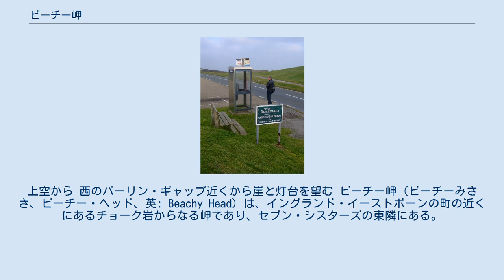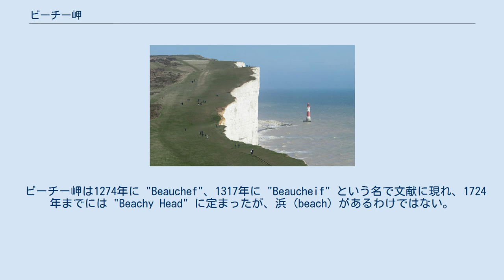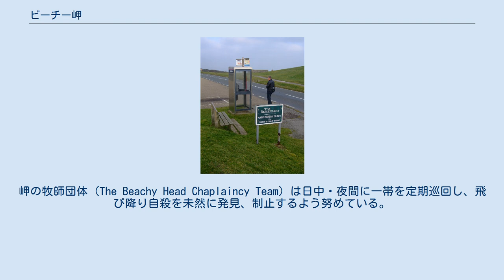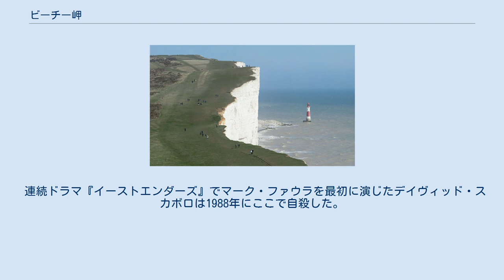ビーチー岬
イースト・サセックスの地理
上空から 西のバーリン・ギャップ近くから崖と灯台を望む ビーチー岬（ビーチーみさき、ビーチー・ヘッド、英: Beachy Head）は、イングランド・イーストボーンの町の近くにあるチョーク岩からなる岬であり、セブン・シスターズの東隣にある。
ビーチー岬はイーストボーン・バラの所有地であり、その管理下にある。
この岬は、海に面したチョーク岩の崖としてはイギリスで最も高く、海面から162メートルの高さがある。
南東へ海に面した突端部からは、東はダンジネス、西はセルジー・ビルまで望むことができる。
 航空写真 この岬のチョーク岩は6,600万年〜1億年前の白亜紀後期に形成され、その頃ここはまだ海面下にあったが、新生代に入ってから隆起し陸地となった。
最後の氷河期が終わると海面上昇によってイギリス海峡が形成され、波がチョーク岩を削って、サセックスの沿岸部に印象的な断崖をいくつも形づくった。
 ビーチー岬周辺の崖は、打ち寄せる波によって形成されたものであり、小さな岩の崩落がしばしば見られる。
柔らかいチョーク岩層は、硬い岩石層と幾重にも折り重なって層状になっており、この構造によって崖がどのように侵食されるかが決まってくる。
まず打ち寄せる波が崖の下側を掘り崩し、それによって直上のチョーク岩層が板状に崩れ落ちる。
さらにいずれはその上のチョーク岩層も崩れ落ち、そうして順に侵食が進んでいくのである。
小規模な岩の崩落に比べると、大規模な崩落は稀である。
2001年には、冬に大雨が降った際に雨水が岩の割れ目にしみ込んで凍り、割れ目を押し広げた。
これによって崖の先端が崩落して海に落ち、「悪魔の煙突」と呼ばれた有名なチョーク岩の塊が破壊された。
 ビーチー岬は1274年に "Beauchef"、1317年に "Beaucheif" という名で文献に現れ、1724年までには "Beachy Head" に定まったが、浜 (beach) があるわけではない。
この地名は「美しい岬」を意味するフランス語 beau chef が訛ったものである。
 1929年にイーストボーンがビーチー岬周辺の土地 16km2（4,000エーカー）を、土地開発から守るため約10万ポンドで購入した。
 ビーチー岬はその際立った景観により、イギリス海峡を通る船乗りたちのランドマークとなっている。
例えばシーシャンティの "Spanish Ladies"（スペイン女たち）には次のように現れる。
 最初に見た陸地はドッドマン 次はプリマスのレイム・ヘッド、ポーツマスのワイト島 ビーチー岬、フェアライト、ドーバーを通り過ぎ、 そしてサウス・フォアランドの灯台が見えるまで頑張った ドイツの社会科学者・哲学者にして共産主義の父の一人でもあるフリードリヒ・エンゲルスの遺灰は、遺言に従ってビーチー岬の崖の上からイギリス海峡にまかれた。
 この岬は航海で危険となる場所だった。
1831年にビーチー岬の西側でベル・タウト灯台の建設が始まった。
しかし霧と低く垂れ込めた雲が灯台の明かりを遮ってしまうことがあるため、ビーチー岬の下の海上にビーチー岬灯台が建設された。
 第一次英蘭戦争の際、1653年のポートランド沖海戦の3日目はビーチー岬の沖で戦われた。
1690年のビーチー岬海戦は、大同盟戦争における海戦である。
いわゆる第二次ビーチー岬海戦は第一次世界大戦時の1916年9月に一週間以上にわたり戦われた。
ドイツの3隻のUボートが、ビーチー岬からエディーストーンの間で30隻の商船を撃沈した。
これの対処にはイギリス海軍の40隻の駆逐艦、48隻の魚雷艇、7隻のQシップ、468隻の補助艦艇があたった。
 第二次世界大戦時には、航空機との無線通信を円滑にするため、イギリス空軍がビーチー岬に中継局を建設した。
1942年にビーチー岬で検出された信号は、エッフェル塔から発せられたテレビ電波だと同定された。
ドイツは戦前からあったテレビ施設を再稼動し、パリ近郊の軍人病院や要人向けに独仏放送を開始していたのである。
英空軍はそれらの番組をチェックして、ニュース映像から情報収集をしようとしたが、これはうまくいかなかった。
また重要な軍事レーダー施設がこの地域に置かれ、冷戦期の1953年から1957年にかけて地下バンカーでレーダー・コントロール・センターが稼動していた。
 この崖はベル・タウトから西へ、バーリン・ギャップに向けてくだり、さらにその西にセブン・シスターズが...